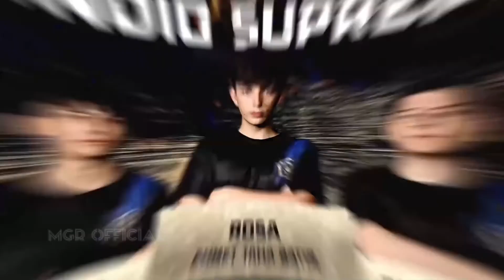GROUP DRAW FOR M4 WORLD CHAMPIONSHIP MLBB 2023 IN JAKARTA 😲